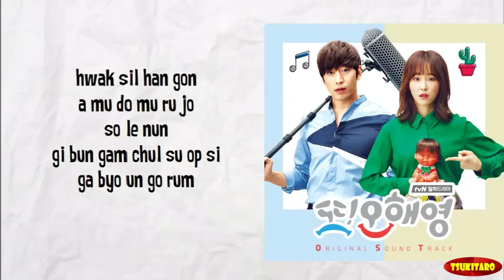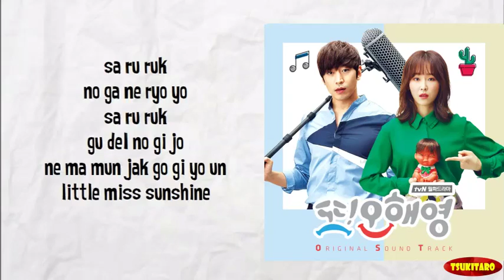Wable - Little Miss Sunshine Lyrics (easy lyrics)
Artist   : Wable
Song     : Little Miss Sunshine

Another Oh Hae Young OST

Credits for the song :  CJ E & M